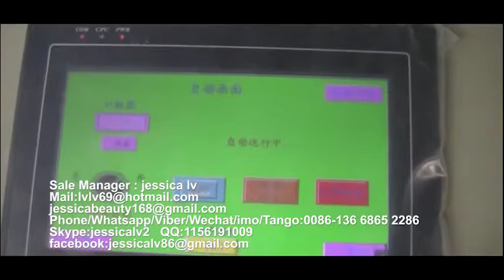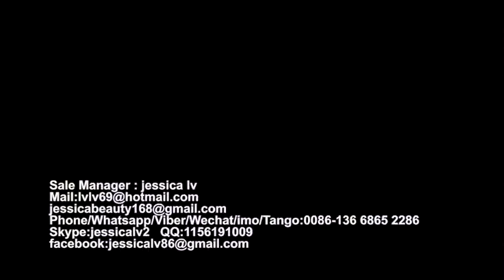PS GPPS Foam food box machine PS food container machinery manufacture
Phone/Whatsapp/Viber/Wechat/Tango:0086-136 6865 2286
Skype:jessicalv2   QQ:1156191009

1. foam sheet extrusion line: make PS foam sheet from raw material. The raw material is general polystyrene granule.
eps machine,
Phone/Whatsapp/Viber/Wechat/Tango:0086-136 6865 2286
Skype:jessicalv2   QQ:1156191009